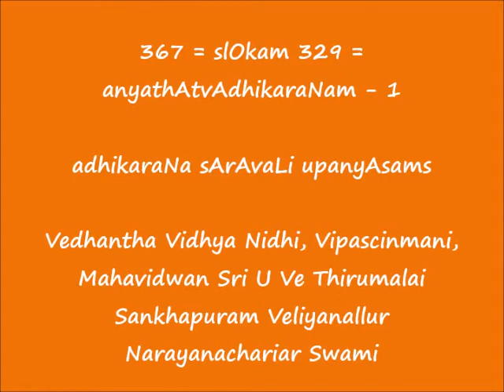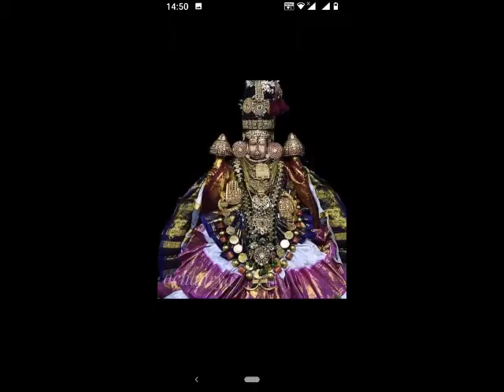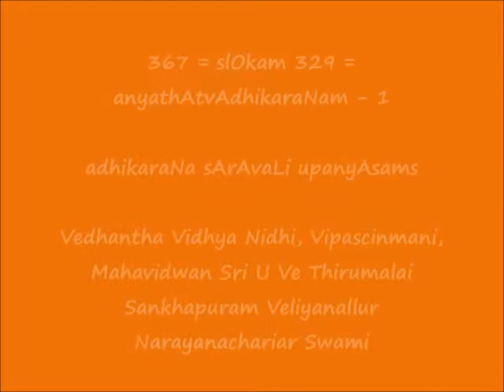367 = slOkam 329 = anyathAtvAdhikaraNam-1 = adhikaraNa sArAvaLi upanyAsams